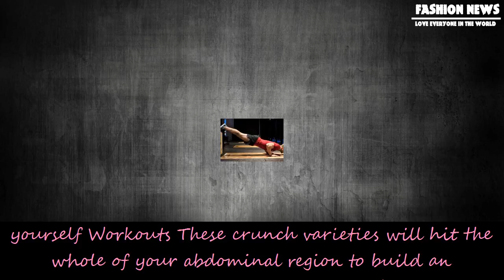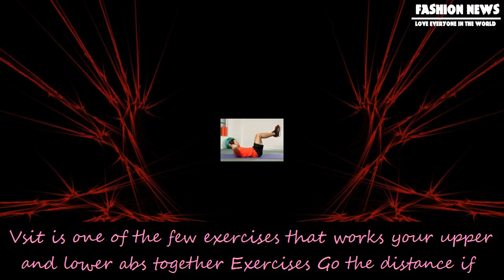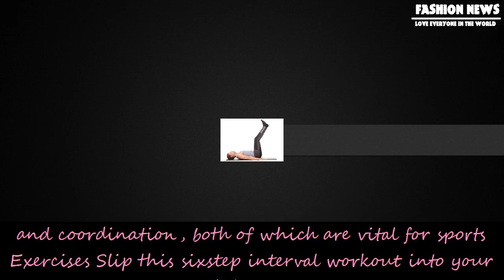[Fashion News] Bodyweight exercises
Bodyweight exercises